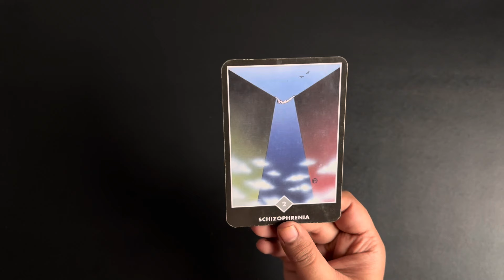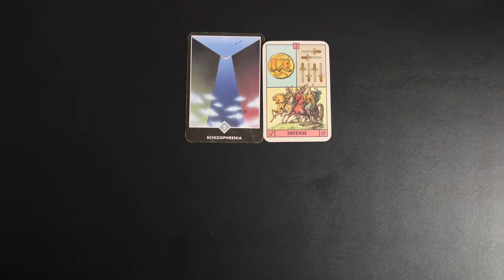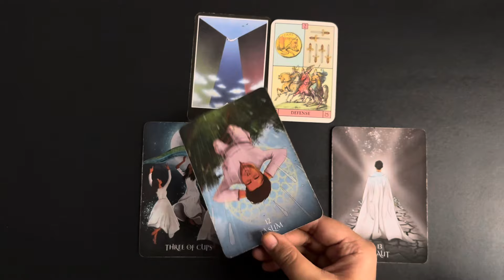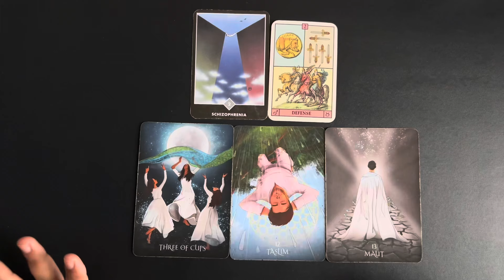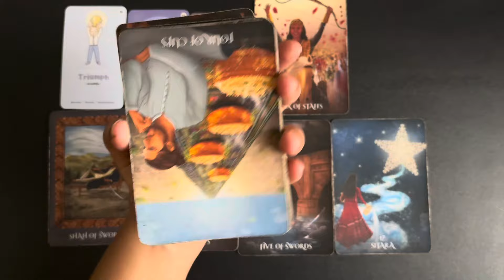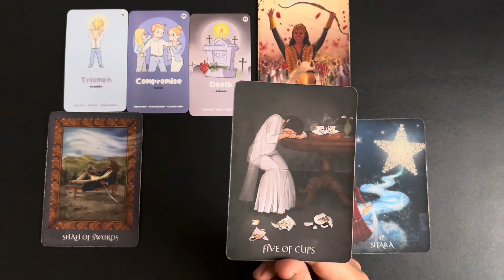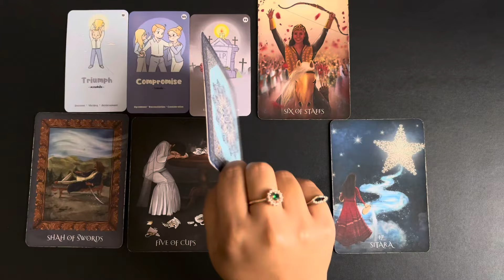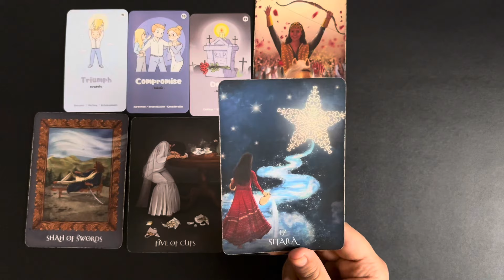Virgo (Kanya) April 2024 | love hindi tarot April | General & Love Reading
⌚TimeStamps
00:00 Introduction🤭
00:33 General Reading 💐
08:00 Love Reading 💕

April 2024 tarot April 2024 hindi tarot 2024 April tarot reading April 2024 reading in Hindi love reading April 2024 rashifal reading April 2024 hindi tarot reading April  2024 love tarot April 2024 April love tarot